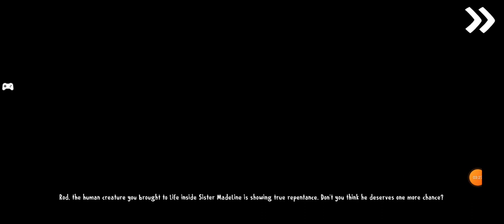Ice Scream 8 Ending Death of Rod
Ice Scream 8 Death of Rod